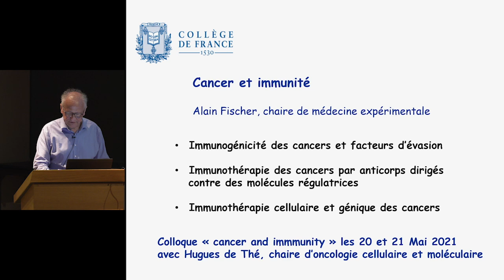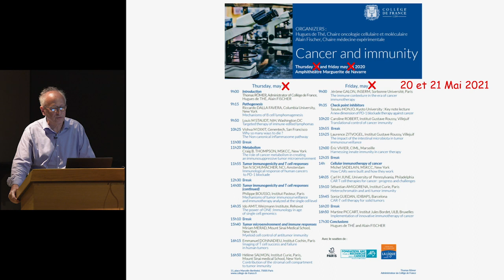Le propos d'Alain Fischer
Le professeur Alain Fischer, titulaire de la chaire Médecine expérimentale, évoque la surveillance par le système immunitaire des cancers et introduit son cours de cette année qui sera enregistré sans public et disponible sur internet en juin.